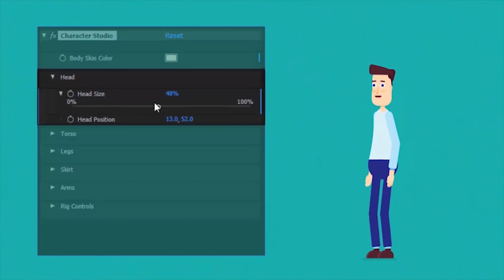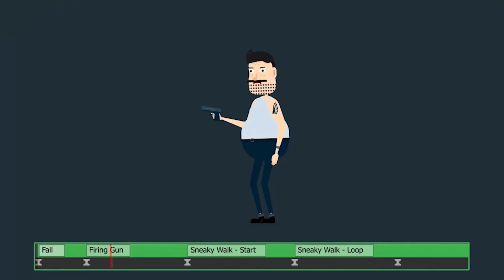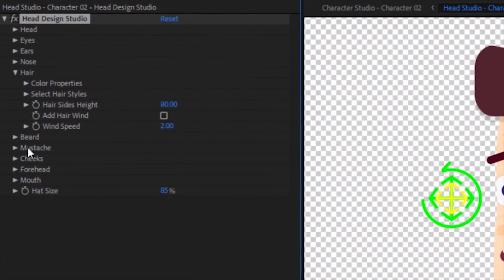Character Animation Explainer Toolkit | After Effects Project Files - Videohive template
refined over more than a year of research. Character design & animation will never be the same. Character Studio Create unique characters using the most advanced character creation package on the market. Easily build characters from a single intuative panel using simple controls like sliders & checkboxes. Over 30 pre-made characters included. Start from any of the included characters and customise to build your own! Some of the features Modify character length and all body proportions. Change torso shape, modify thickness & roundness. Having the ability to add muscles, including chest, shoulders, biceps, hip muscles & calves. Easily add a round belly & re-position it over the character. Add shirts, jackets, blazers, cardigans, hoodies, coats & sweaters. Customise with the included buttons & zippers, pockets, badges & more. Including accessories like; bowties, ties, clothes straps, necklaces, scarfs, neck collars, cameras, headphones & more. Add a skirt and shape it however you like by simply dragging its corners! Modify waist height, with auto belt re-positioning. Choose from different belts & pick any color. Change sleeve length, color & thickness. Control top & bottom sleeves indipendently. Modify hand size and blend between 50 hand poses using the included hand rig. Add watches, tattoos, bands & more. Choose from 38 hand accessories. Choose any leg shape. Modify size, thickness, height, roundness & position. Change pants length, color & thickness. Control top & bottom pants indipendently. Modify socks height & color. Choose from different patterns change its rotation & size. Complete boot ankle control, choose chin & ankle colors, height & width. Change feet size & color. Pick from 15 shoes styles & customise with the included shoe laces & accessories. Head Design Studio The most advanced head design package. Head shape control A unique system, allowing you to control the forehead & chin separately. Control their width, height, roundness & more. You can achieve any head shape imaginable! Want something more? Try the V Head Shape switch and change the look completely with a single click. Additional head features 65 Hair styles in 5 sections. Choose & combine styles from each section to design unique styles. Change colors, add patterns & hair wind. Individual size & color control for pupils & outer eyes. Choose from 42 noses. Modify size, color & position. 25 Mustaches to choose from, with rotation animation control. Choose from different forehead textures. 22 eye brow styles. 21 Ear styles included. Accesorise with 10 ear rings. Choose from 20 cheek textures. Including 25 beard styles. Full mouth control. Change size, colors & position of lips, tongue, teeth & inner mouth. Accessorise using the included helmets, hats & glasses, with full color control & animation features. Want something different? Import your own custom characters Simply import parts or whole characters designed in external software and use them with the included character rig & animations. While still keeping some functionality of the Character Studio. When using your head image instead of the included head design studio, the head design studio and head rig will be bypassed by your own image, eliminating most of its features. To keep most of the features you can customise specific parts, like adding your own images of hair styles, noses, beards, etc. This will give you a good level of personalisation, while still retaining all the advanced features that come with the toolkit. Character Animation Suite 200+ Loopable Animations We believe that the key to great explainer videos lies within good animation. This toolkit delivers 200 fluid animations made from real world studies. This leads to the most captivating set of animations available on the market. A truly revolutionary animation system. Load character animations with a single click & use them with any character. 180 Degree Character Rotation Powerful character rig with the ability to smoothly rotate from side to side. Animations normally face a specific side, but you can still make them animate in the opposite direction. Simply, flip the character after export. Character Rig Advanced users will love the included character rig. Professional features to create your own animations. Two rigs included, simply click & switch to smooth rubberhose limbs rig. The smooth limbs rig come with knee & elbow control. Head Animation Suite A full head animation package like you have never seen. Animate your character from a single intuative panel! 3D like face rotation Animate the head & eyes by dragging a controller. The head will automatically turn to look at it! 56 Face Expressions